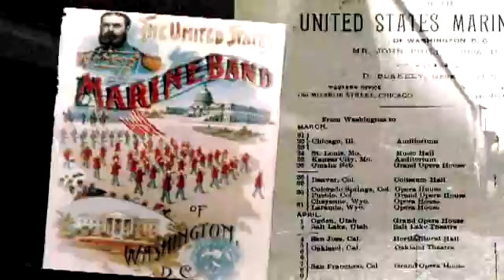NAVY/MARINE CORPS HEROES: JOHN PHILLIP SOUSA, MILITARY COMPOSER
NAVY VIDEO PRODUCED BY DEFENSE MEDIA ACTIVITY, ANACOSTIA AND DRAGONFLY FILM & VIDEO (CONTRACTOR).
PRODUCER/DIRECTOR: TODD BEVERIDGE